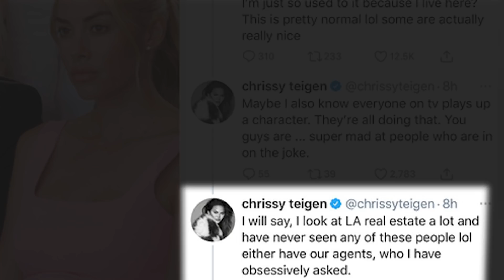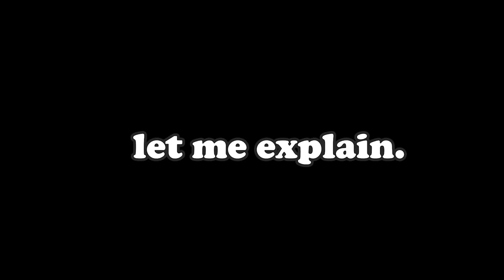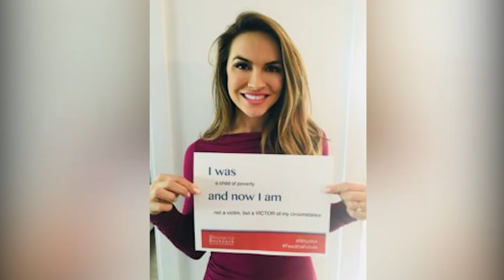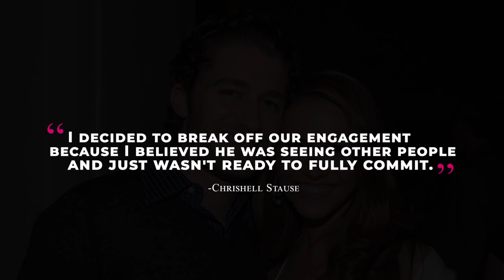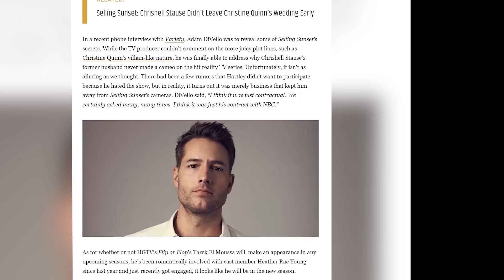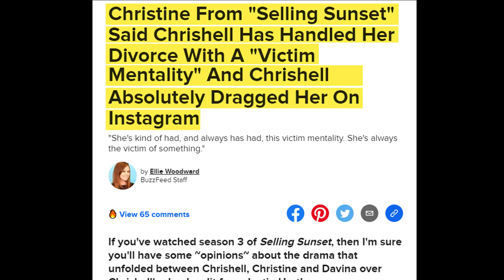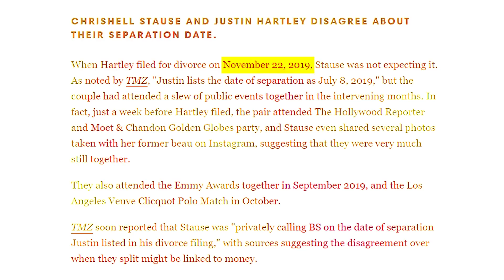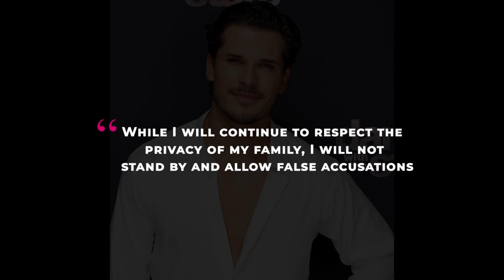The Untold Story Of Chrishell Stause (Selling Sunset)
It seems she really can't catch a break lately. Chrishell seems to have unbelievably bad luck at every turn.

The actress, who's also appeared on shows including Dancing With The Stars,  Days of Our Lives, The Young and the Restless & All My Children has endured a miserable few years.

In this video we'll be taking a look at Chishell's tough life,  from her impoverished upbringing and being kicked off The Bachelorette (before filming even began!) to multiple partners allegedly cheating on her, a very public divorce with Justin Hartley, the untimely death of her parents and the latest new developments.

We'll be looking at:

Chrishell's tough upbringing including homelessness & poverty
Chrishell's mom and dad
The meaning and reason for her name!
Is Selling Sunset is fake & what does Jason Oppenheim have to say about it?
Her relationship with the Selling Sunset cast and frenemy Christine Quinn
Who was Chrishell dating at 25?
Did Glee star Matthew Morrison really cheat on her?
Why did Justin Hartley divorce Chrishell?
What's the truth about Chrishell and Gleb Savchenko?
Her time on DWTS & her new relationship with Keo Motsepe

...and more!

Please Note: This video "Chrishell Stause Really Can't Catch A Break!" - is original and entirely transformative in nature and is created for the purpose of comment and news reporting.